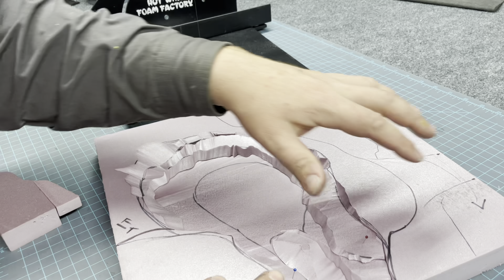How To Make | Miniature Bamboo Forest Diorama | Inspired by scenes from Star Wars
I was inspired by the moments Deep Fake Luke had with Grogu in The Book of Boba Fett on the Planet covered in SPACE BAMBOO, wanted to emulate some of those Peaceful Jedi vibes so I combined a lot of ideas I have had and other techniques, some common some uncommon to make this, and share it with you!

GET SOME RESIN (This one is Same Formula as Varathane, Varathane Clear is not available yet on Amazon Make sure you Follow the instructions Perfectly)

For more personal content and interaction, behind the scenes & Special content

The SONG is an ENTIRELY original COMPOSITION by me in Garage Band iOS using the freely available digital sounds and instruments.

YOUR ROCK! Thanks for reading!